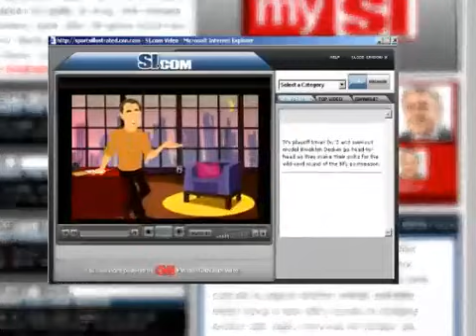SEXY Swimsuit Bikini 2013 Model 127